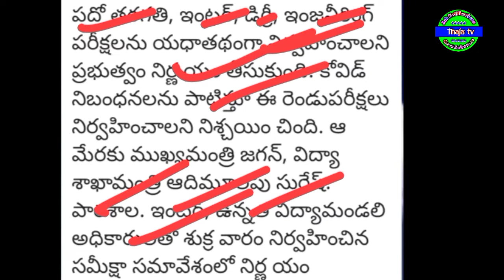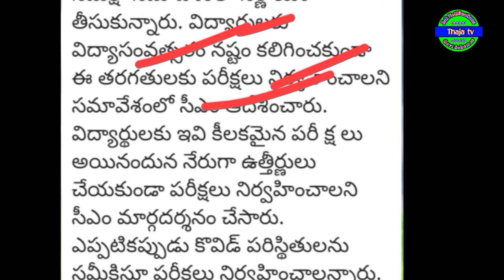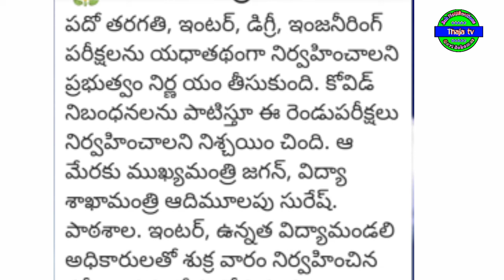AP 10th, Inter exams official announcement today | Ap all types of exams latest news today | thajatv